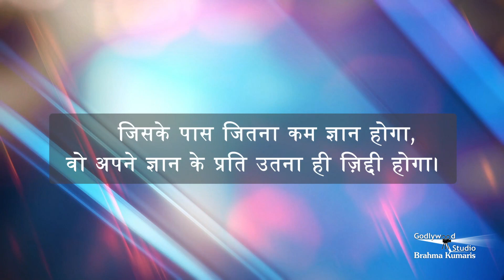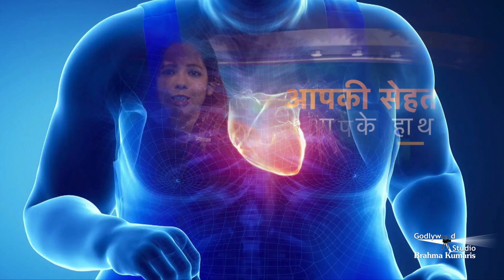जीवन में भरें नव उमंग - सबरंग के संग Sabrang-508 | 24 -May | Morning Show From Peace News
प्रेरणाओं से भरपुर कार्यक्रम सबरंग, एपिसोड - 508

 / musicgodlywood

Organizer: Brahmakumaris